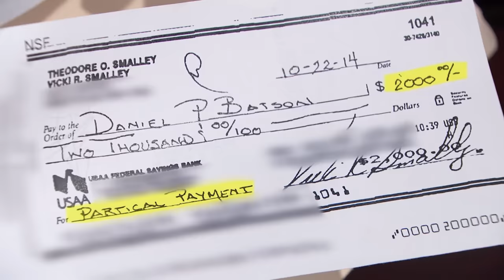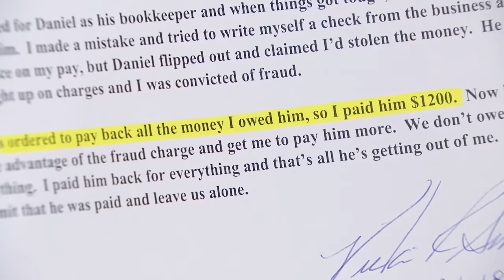Woman Borrowed Money from Former Boss -- And Stole from Him!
Woman borrowed money from her former boss -- and she stole from him too!